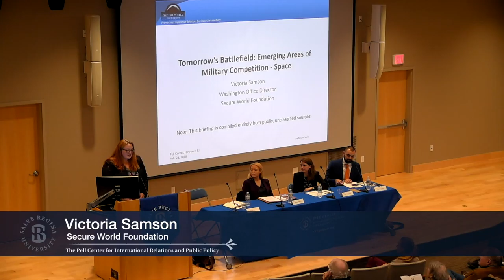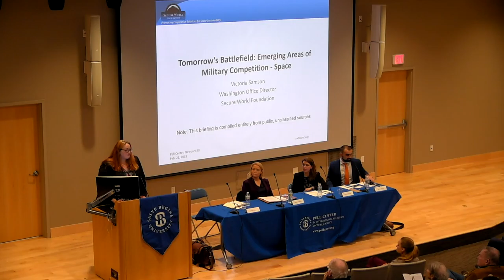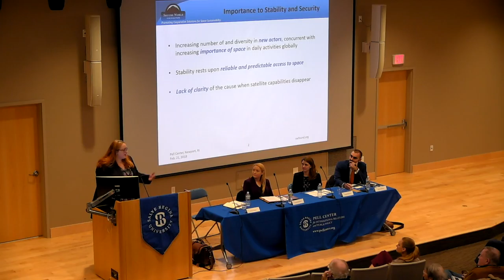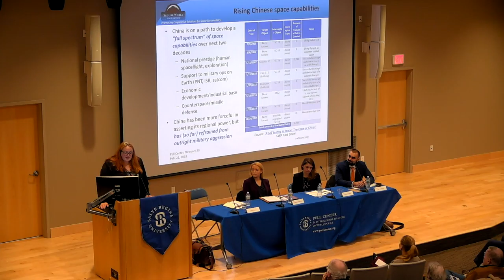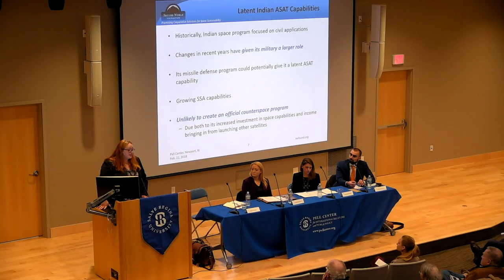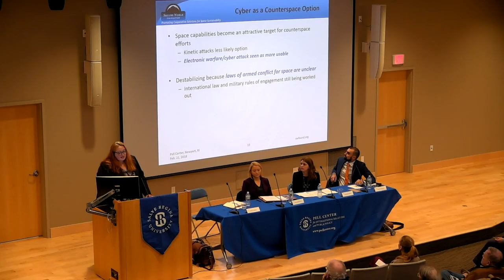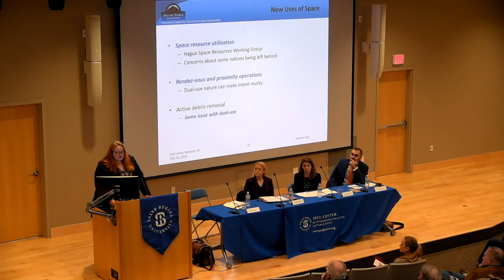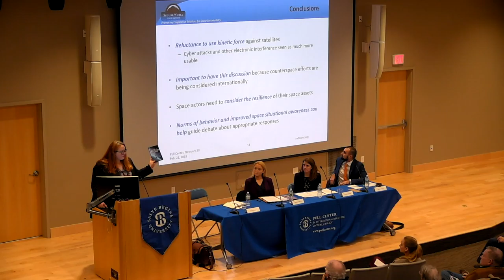Tomorrow’s Battlefield: Emerging Areas of Military Competition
How might emerging and evolving technologies—whether in the field of electronic warfare, unmanned systems, or in space—transform tomorrow’s battlefields? How should the U.S. and its allies adapt their force structures and operational constructs in order to both deter and prevail within such a rapidly shifting combat environment?

The Pell Center convened a panel of defense experts to discuss these important issues. The event was chaired by Dr. Iskander Rehman, Senior Fellow for International Relations at the Pell Center.

Dr. Jacquelyn G. Schneider, Assistant Professor at the U.S. Naval War College.

Whitney M. McNamara, Analyst at the Center for Strategic and Budgetary Assessments.

Victoria Samson, Washington Office Director of the Secure World Foundation.